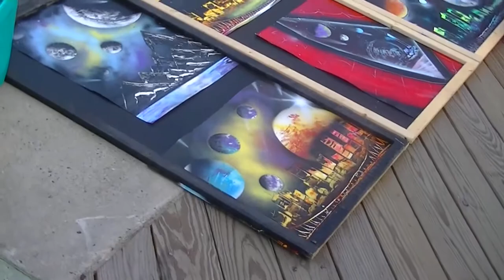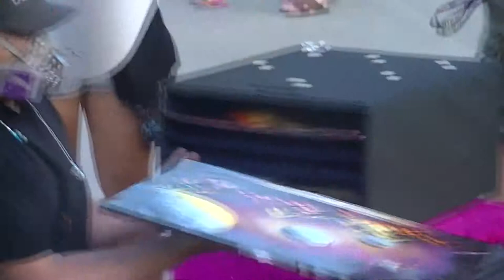Awesome Boardwalk Spray Paint Artist!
During my vacation in 2013 I ran across another amazing spray paint artist. Their where numerous ones but I filmed two of them. Hopefully I will have more next year! Also, this film isn't the who painting just the end, but it is still really cool.